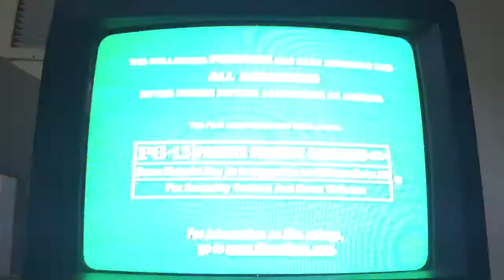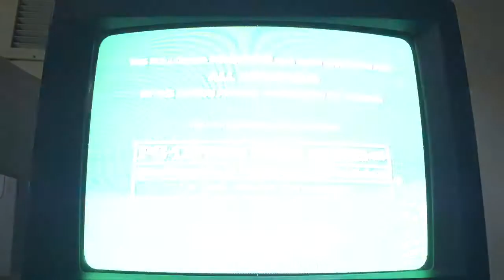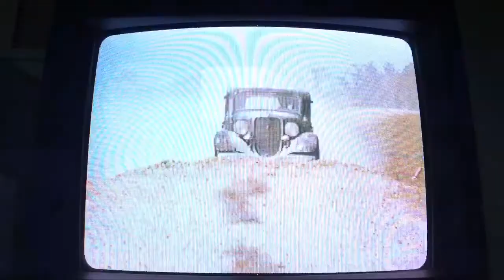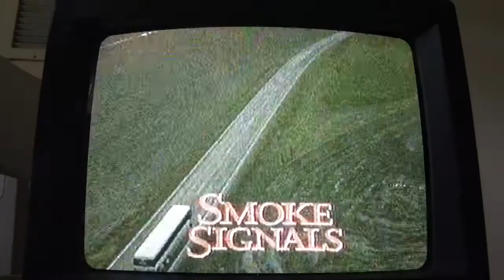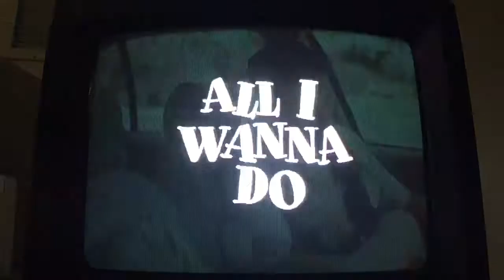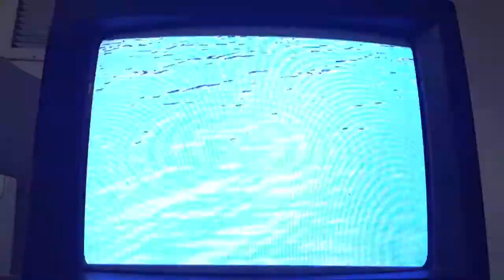Opening to Chocolat 2001 VHS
1. FBI Warning screens
2. Miramax Home Entertainment logo
3. "Coming Soon to Theaters"
4. Serendipity trailer
5. "Now Available on Video & DVD"
6. Vatel trailer
7. O Brother, Where Art Thou? trailer
8. "Now Available to Own on Video & DVD"
9. Miramax: Movies to Remember promo
10. "Feature Presentation"
11. "This film has been modified..."
12. Miramax Films logo

Print Date: July 22nd, 2001